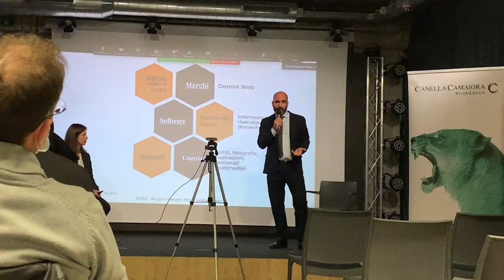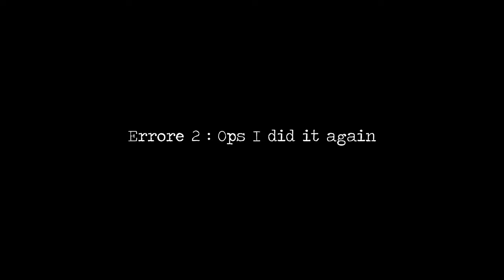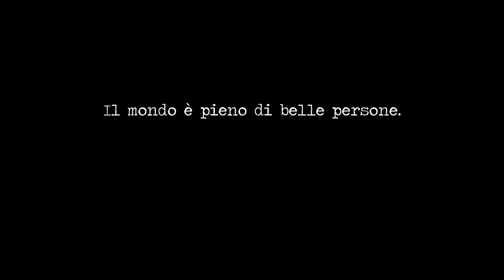Aprirò il primo ███ a Milano (e altre incredibili notizie!)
✍️ COMMENTA CON COSA APRIRÒ SECONDO TE!
00:00 Buchi spazio temporali
00:27 Volevo aprire ma.. (pt 1)
01:53 Volevo aprire ma.. (pt 2)
05:00 Personal Training Area Manager
05:27 Kickstarter in arrivo!
06:49 Auguri di buon Natale

Quanto mi mancava fare video? 🥲
..e buon Natale 🎄